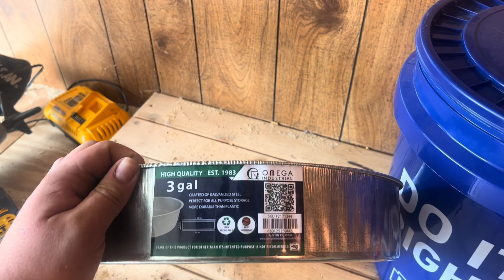(SUPER EASY) DIY Honey-Bee Feeder for Less Than $20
Here is how I made this SUPER EASY Honey-Bee feeder for less than $20. This feeder holds more than 5 Gallons of sugar syrup. ANYONE can build this at home with common hand tools.